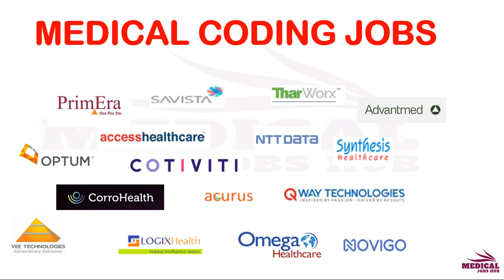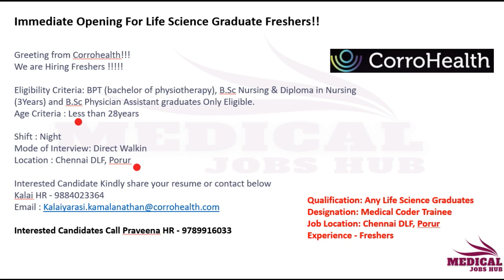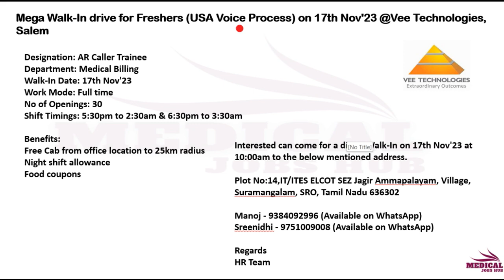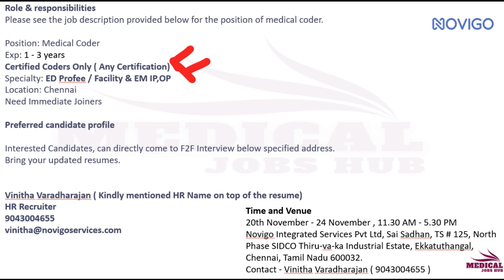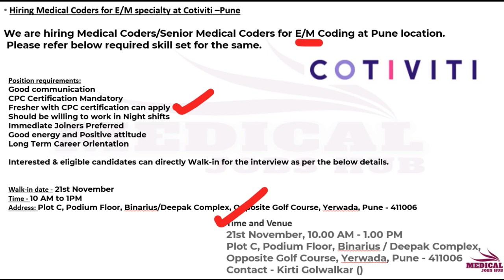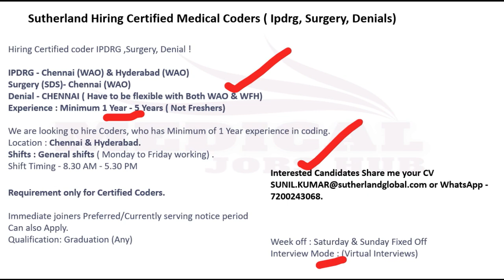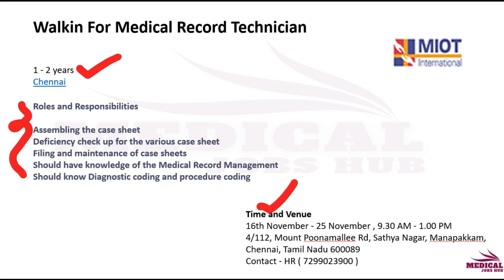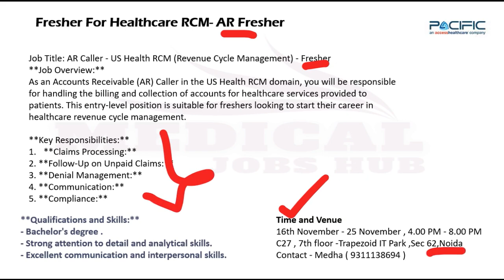MEDICAL CODING JOBS - FRESHERS & EXPERIENCED !!